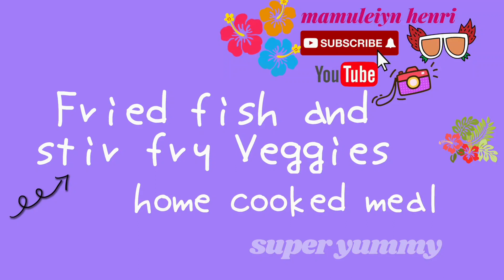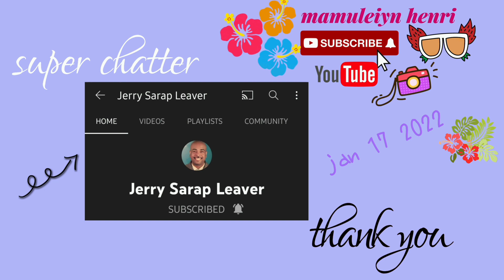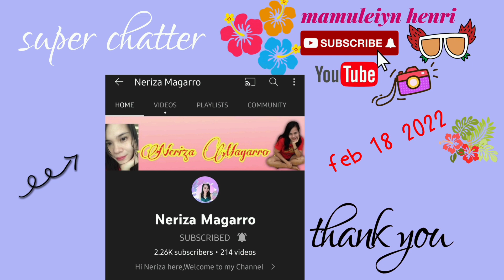Fried Fish and stir fry veggies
THANK YOU FOR OUR NEW MEMBER Please check out their channel
@rae castrillo
@big mykie
@henrybig green